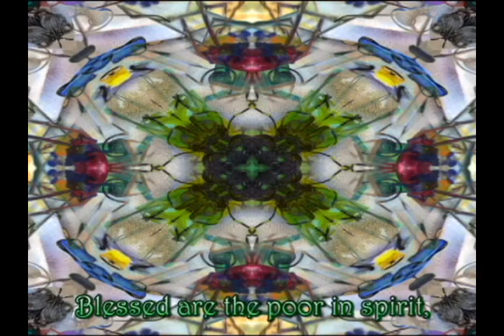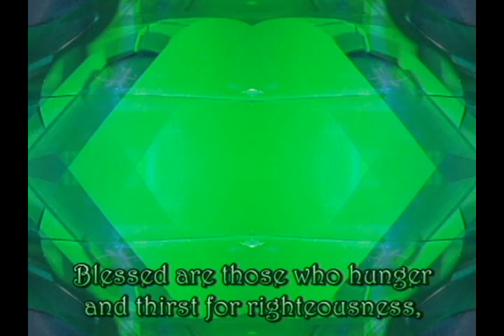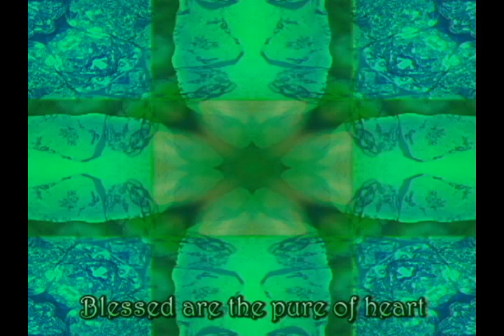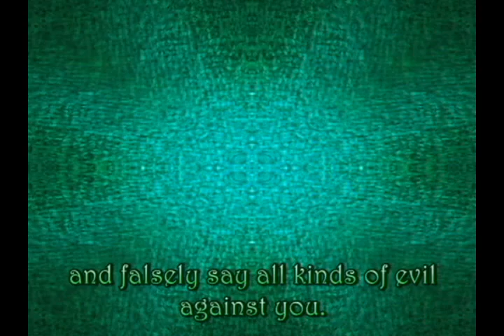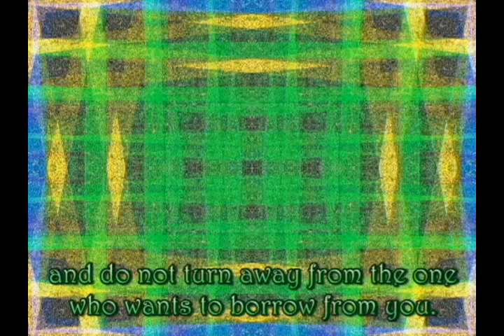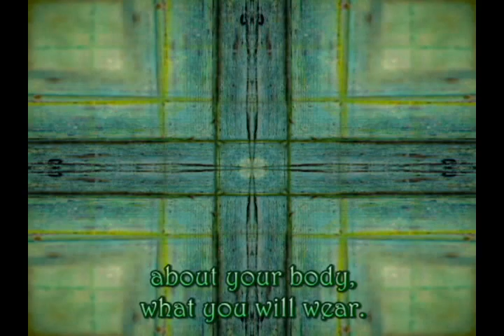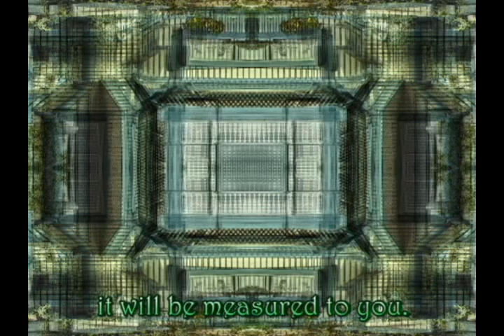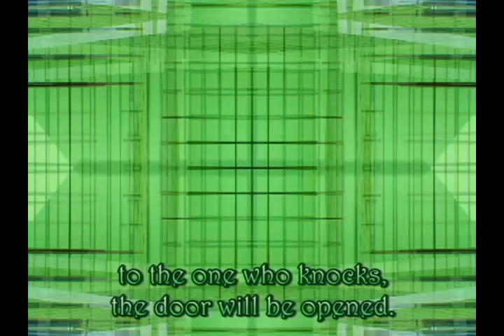Lessons for Everyman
The Book of Matthew provides the text in the video.  The images are photographs of GREEN things transformed, as if  by magic, into unique designs.  The soundtrack enhances the meditative quality of the video.